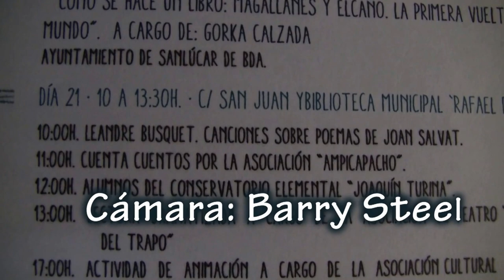Salvat-Papasseit en Sanlúcar de Barrameda